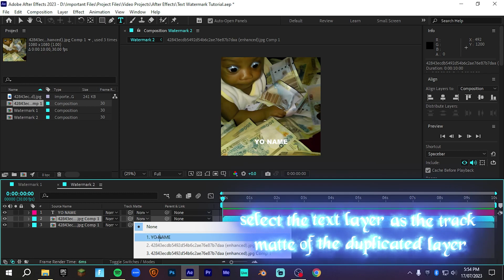how to make this cool watermark with your edit inside it in ae (2 versions) || afk.anxrchy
🥵 𝕄𝕐 𝕄𝔸𝕀ℕ 𝕐𝕋 ℂℍ𝔸ℕℕ𝔼𝕃 🥵